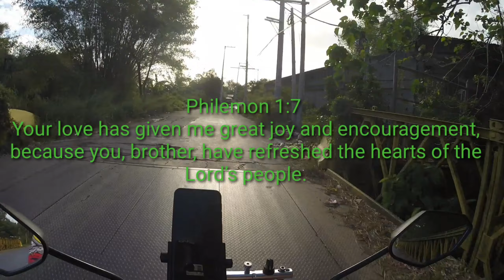HAPPY BIRTHDAY PHONG